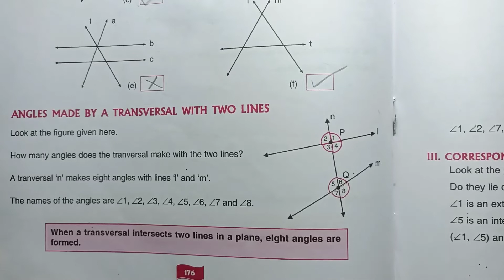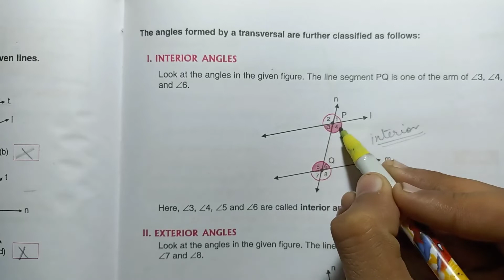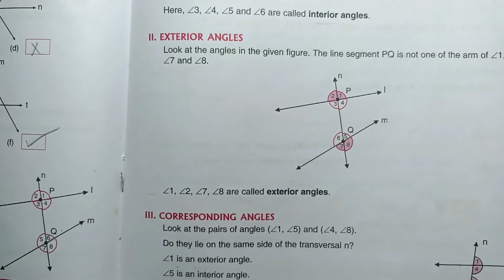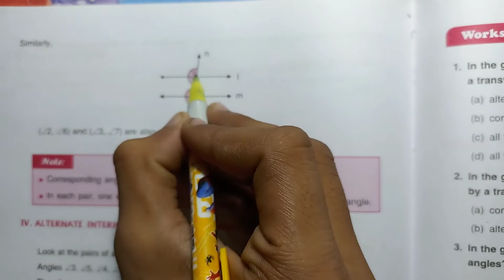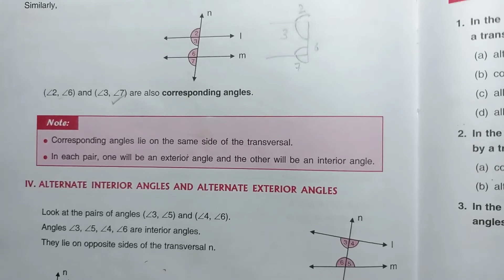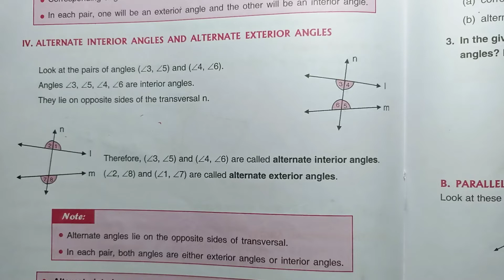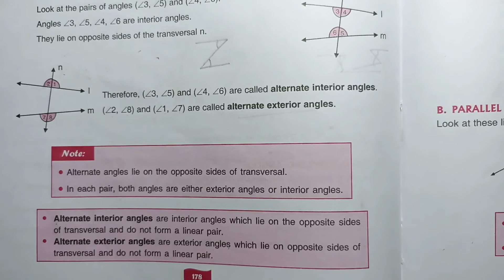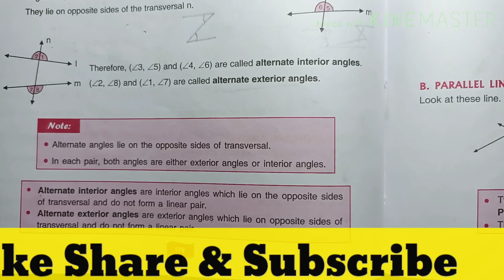|DAV Class 6 Maths Transversal and Pair of lines Worksheet-2 Introduction|Study With Deep|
In this Video DAV Class 6 Maths Transversal and Pair of lines Worksheet-2 Introduction

Angles Class 6 DAV

@Collection Of Study